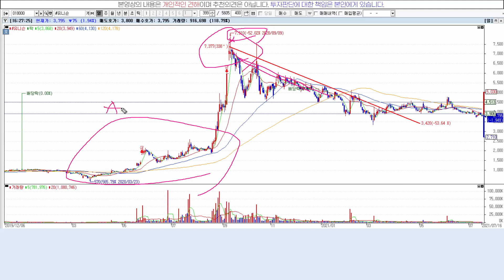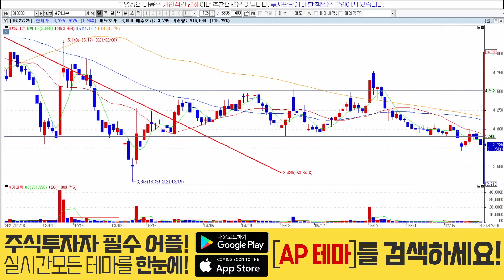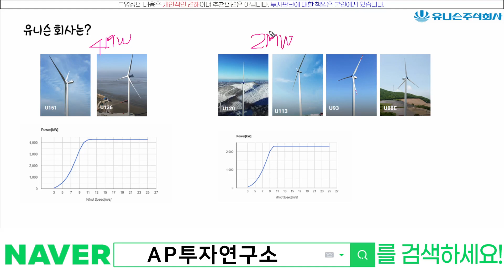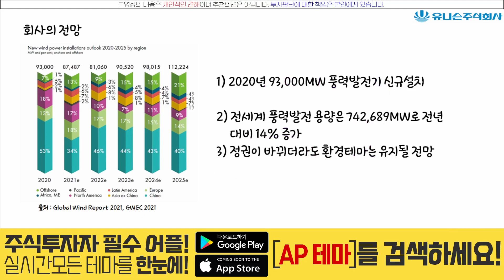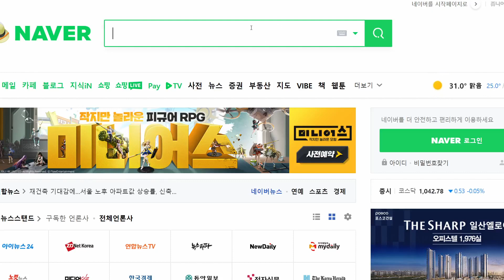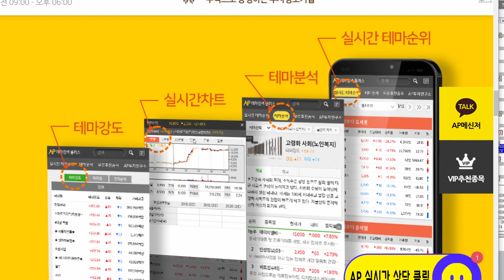유니슨(018000) - 거스를 수 없는 환경테마